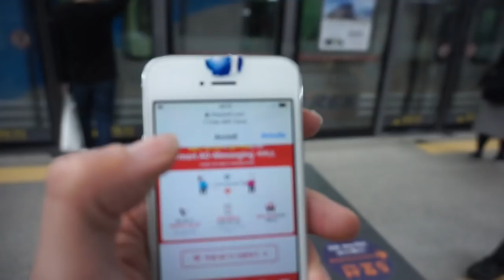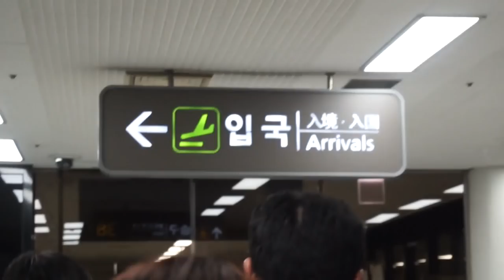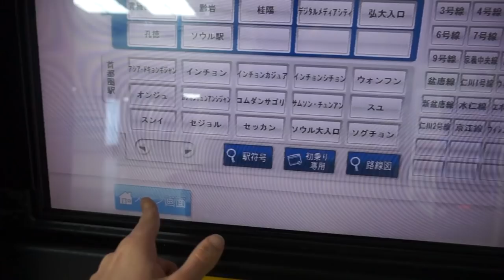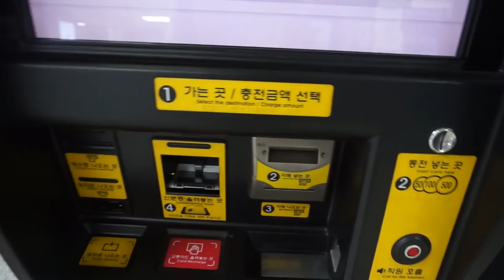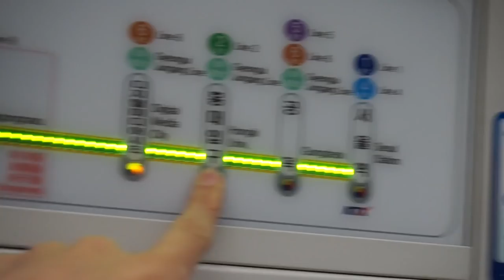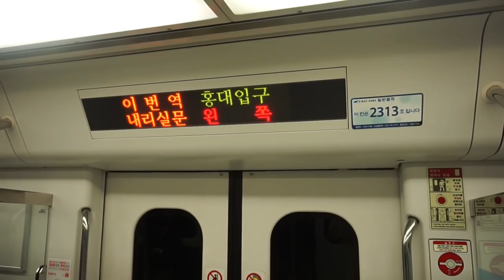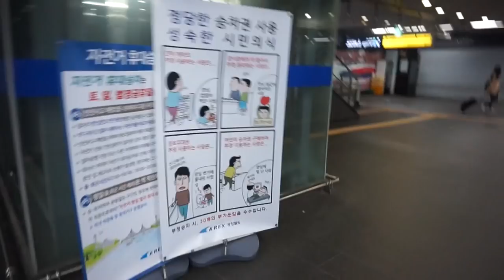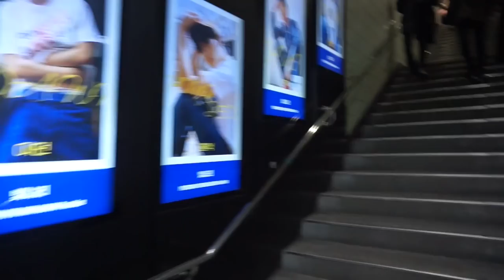VIAGGIO IN COREA (1/4) Prime Impressioni dal Giappone a Seoul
Ecco qui i primi minuti del mio VIAGGIO IN COREA DEL SUD.
In questo video potete vedere le mie prime Impressioni dal Giappone a Seoul. Aspettando Marco Ferrara aka Seoul Mafia

Secodo voi Seoul Mafia mi ha tirato un pacco?
Non perdetevi la seconda parte. Altri video con Marco in questa PLAYLIST

Arrival in South Korea: My First Impressions of SEOUL
韓国の第一印象

INTRO: Lilletta Ely & EDIT: Jari Sijoni